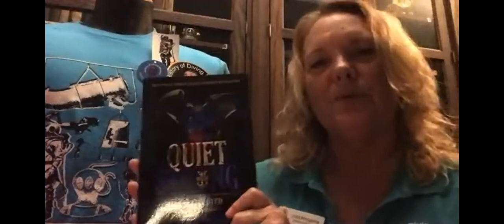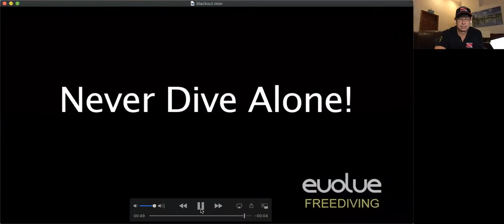Freediving Safety - July 2020 Immerse Yourself, with Ted Harty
History of Diving Museum hosts Ted Harty, founder of Immersion Freediving and FreedivingSafety.com for July 2020's Immerse Yourself presentation.

Learn some of the most important, yet simple safety measures you can make while freediving.  If you would like to learn more or enroll in one of Ted's courses,

To learn more about the History of Diving Museum's upcoming presentations or events, head